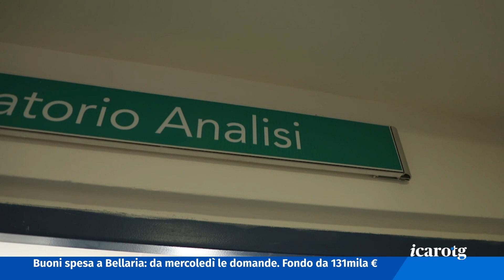Icaro TG del 1 Dicembre 2020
Coronavirus: primo rallentamento dei contagi in regione dopo settimane di crescita costante. Ancora elevato il numero dei decessi.

Il 23enne accusato di aver messo incinta la cugina di 12 anni, questa mattina, davanti al gip, ha ammesso le sue responsabilità.

Primi fiocchi di neve in Carpegna. La protezione civile dirama per domani un’allerta gialla per neve sulle colline e forte vento in pianura.

Ospite ieri sera di Calcio.basket il capitano del Rimini, Francesco Scotti, che con grande realismo ammette: “Parlare di vittoria del campionato è da stupidi”.